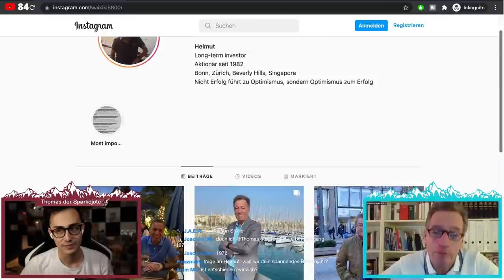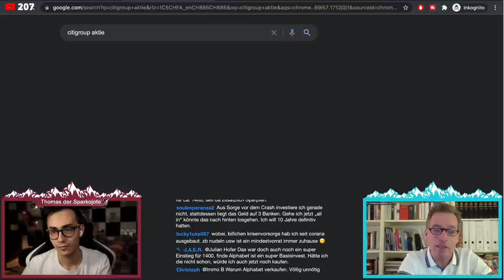GOLD als Absicherung vor dem Nahenden CRASH 📈😄 | Sparkojote feat. Helmut Waikiki